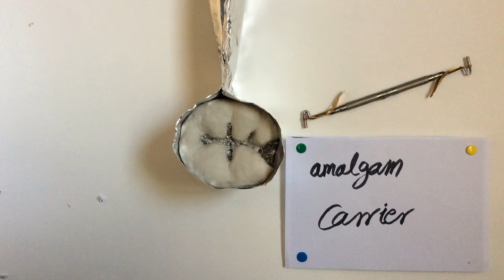Class II amalgam cavity preparation & restoration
Done by second year dental students for a class project in my class.

Students:

Shouq Jurays
Sara Alzahrani
Sara Alswayyd
Suhailah Basuhail

213 RDS
Pre-clinical Operative Dentistry